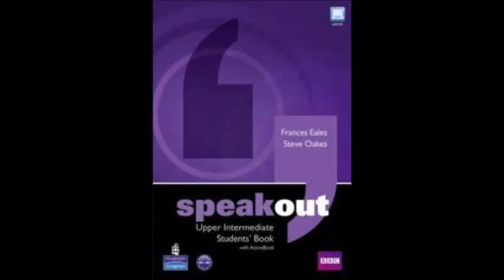S O UPPER INTERMEDIATE UNIDAD 9 AUDIO 5